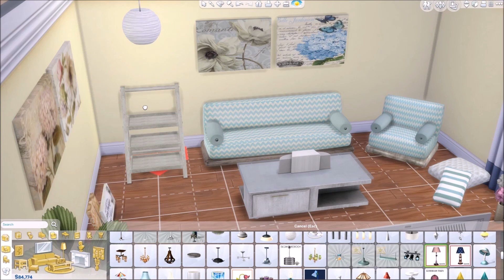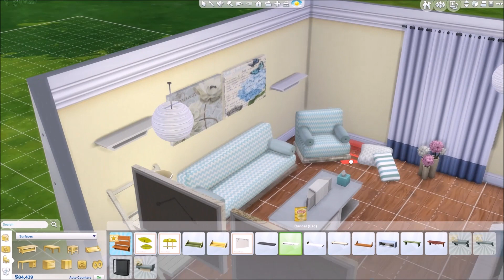The Sims 4 | Cute & Cozy | Custom Content Living Room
**OPEN ME**

♥ETSY SHOP♥

♥ SOCIAL MEDIA ♥